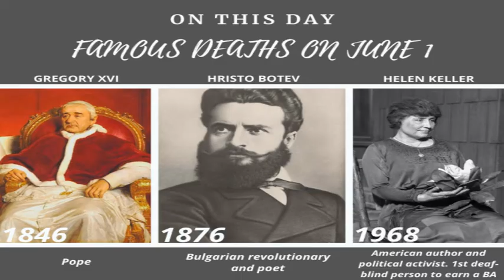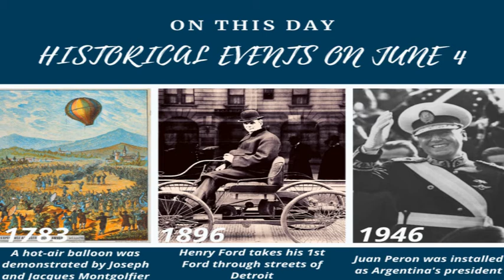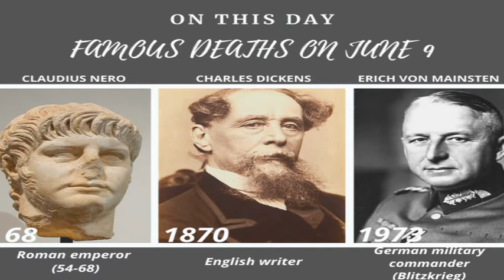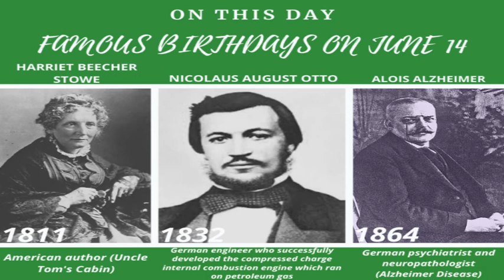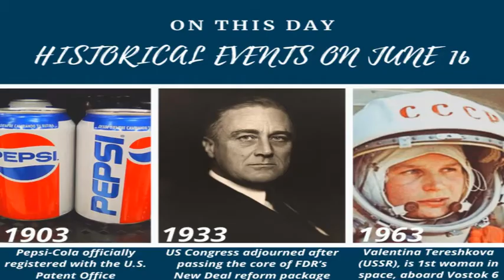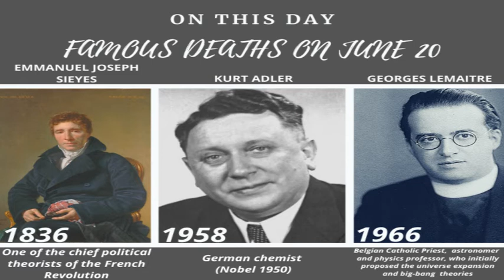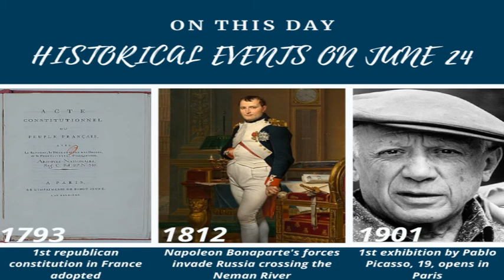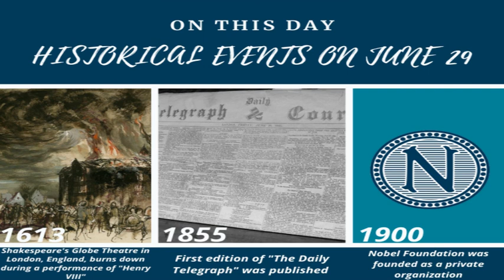Birthdays, Deaths and Events in June - What happened in history in June, day by day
What happened in history in June. Who was born, died, what important events in history were in June? Watch and see.